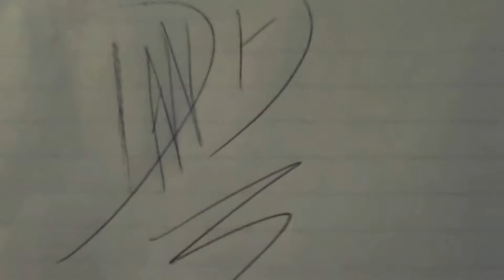Auto tune sucks!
This video I go back about 6 years to my "Its Just Dan" series.